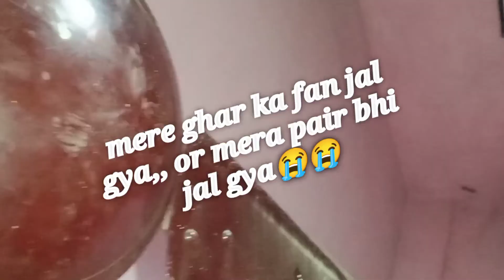mere ghar ka fan jal gya,mera pair bhi jal gya h,please लाइक subcribe,कमेंट aaj thoda tabiyt tik nhi